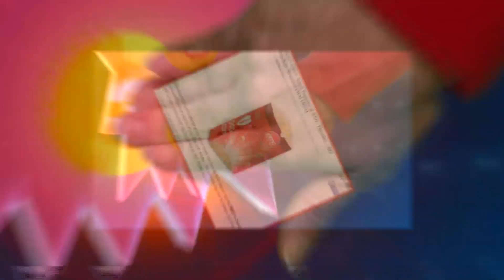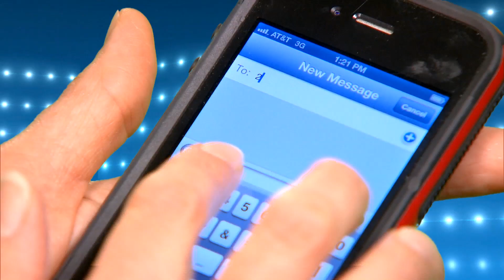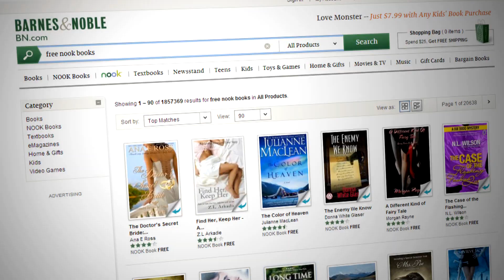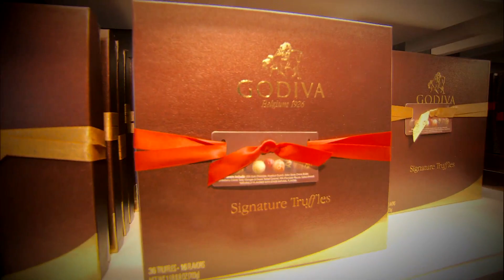Free For All: Movie Popcorn, Romance Novels & Gourmet Chocolate!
•For AMC's free small popcorn, text the word "BEST" to 242424 *
•To get Barnes and Noble's free Nook romance novels,
•To get Godiva's free chocolate, join the Chocolate Rewards Club

Instructions and Restrictions:
*AMC: After you send your text, AMC will reply asking you to confirm you want to receive messages from AMC.  Say yes and you will receive a coupon with a QR code you can print out or show on your phone.  This offer is valid through March 6th. Limit 1 per person.  See company website for any additional rules and restrictions.
**Barnes and Noble: At last count there were 3,355 romance novels available for free at B&N's Nook site.  These novels can be downloaded to other devices besides a Nook.  See company website for any additional rules and restrictions.
***Godiva: Join the Chocolate Rewards Club online or in a store.  After that you will get one free piece of chocolate per month at participating Godiva stores.    See company website for any additional rules and restrictions.